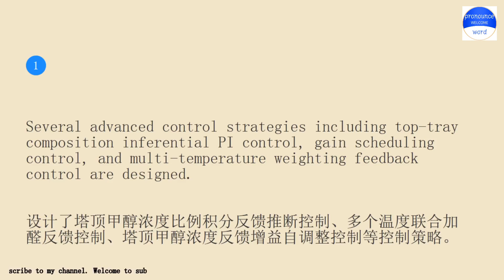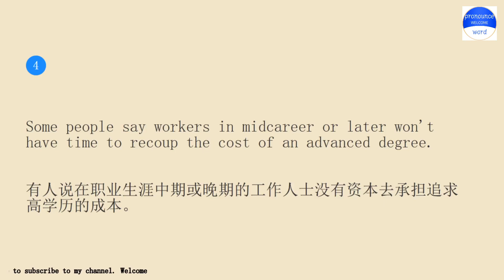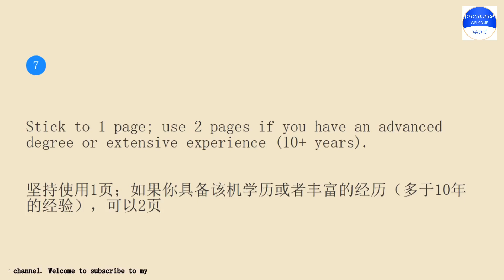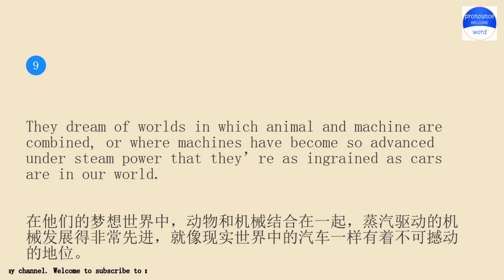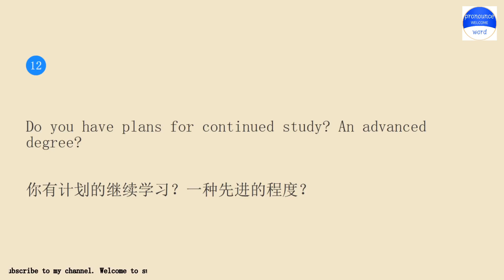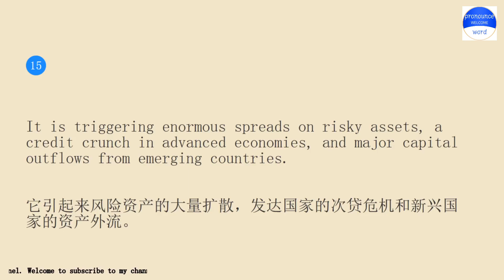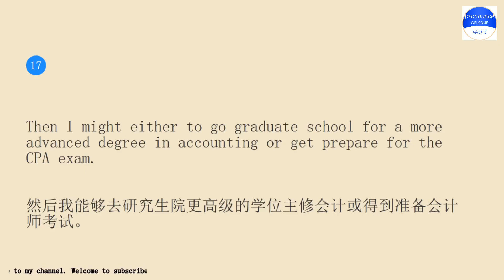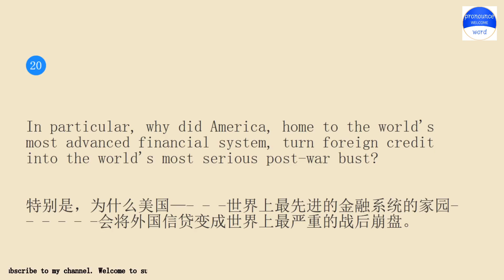English example sentences about advanced composition.Practice English conversation with me.Pronoun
Pronounce word school.Pronounce word School provides independent knowledge imparters and sharers with perfect online education tools and platform capabilities, and provides knowledge seekers with rich knowledge content and learning environment together.Practice pronounce word English conversation with me for 10 minutes every day Lesson 2122.The keyword involved in the example sentence is advanced composition